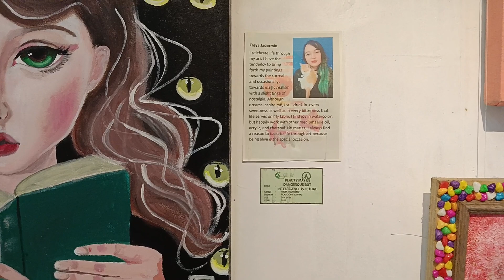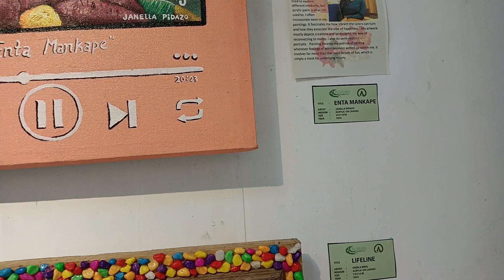WALL OF ARTS